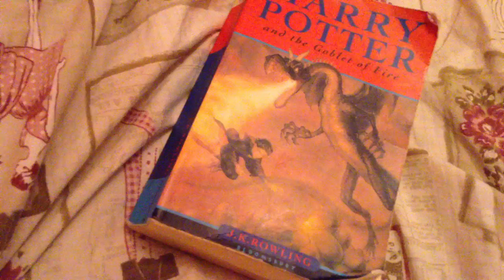"What's in my backpack 2016" Fan Video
Music~ GLEE